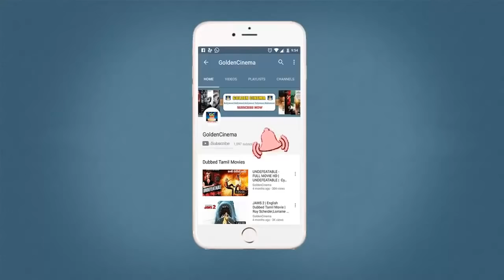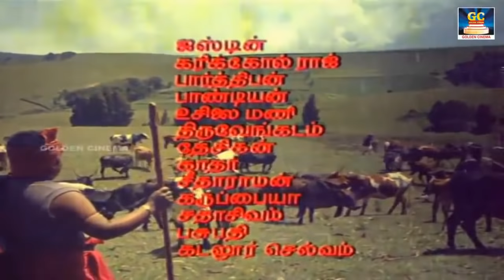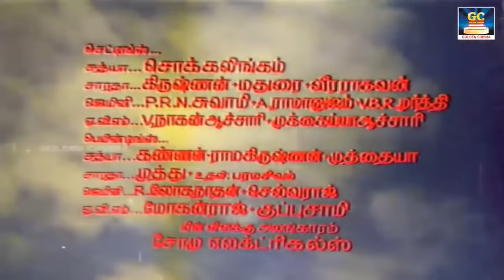நிம்மதியாக அமர்ந்து கேட்க்கும் கண்ணதாசன் பாடல்கள் | Nimmadhiyaga Ketkkum Kannadasan Paadalgal